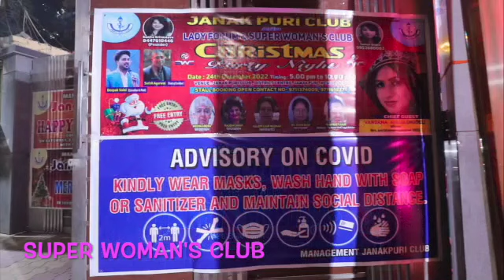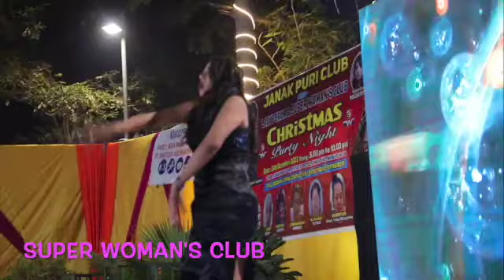Super Woman's Club Live Event || Celebration || Family Event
About This Video- Super Woman's Club Event

Description - Christmas Event